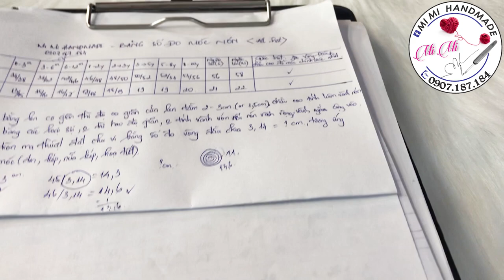Móc Nón Turban Hoa 3D Hoạ Tiết Chiếc Lá Siêu Xinh 🌿 | Crochet 3D Leaf Turban | Mimi Handmade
Muốn móc ôm đầu bé gọn gàng thì  mọi nguòi móc 13 kép ở VTMT nha, ở hàng thứ 6 tăng 6-7 mũi thay vì tăng 13 mũi thì các bé sơ sinh đội được đến 5-6 tháng. Các bước tạo lá nổi y hệt video, chiều cao nón em có hướng dẫn. Video hướng dẫn móc trừ hao cho bé đội được đến 1 tuổi nên mọi người lưu ý nha.

Hãy ủng hộ MiMi bằng cách:
🎥 Trong video này, Mi Mi sẽ hướng dẫn bạn cách móc nón turban hoa 3D họa tiết chiếc lá siêu xinh 🌿. Đây là một mẫu nón độc đáo và sáng tạo, hoàn hảo để thêm phần nổi bật và cá tính cho bé yêu của bạn.
🌟 Hãy cùng Mi Mi khám phá từng bước để tạo ra chiếc nón turban hoa 3D với họa tiết chiếc lá đẹp mắt này. Video cung cấp hướng dẫn chi tiết từ việc chọn nguyên liệu đến kỹ thuật móc hoa và lá 3D, phù hợp cho cả người mới bắt đầu và những ai đã có kinh nghiệm.
Chúc bạn có những giờ phút sáng tạo vui vẻ với Mi Mi Handmade!